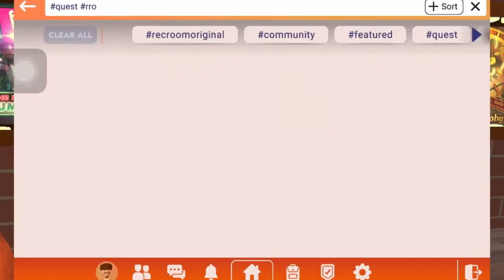How to play Rec Room latest 2022 | Rec Room Gameplay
In this video you will learn how to play Rec Room Gameplay.